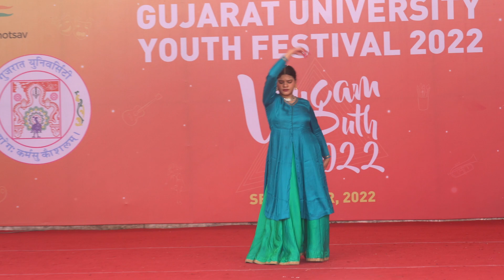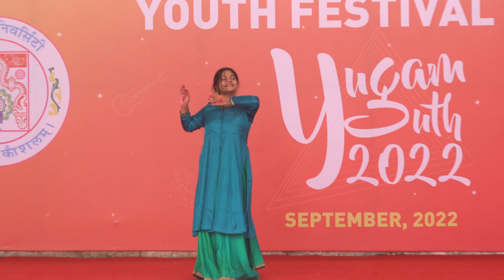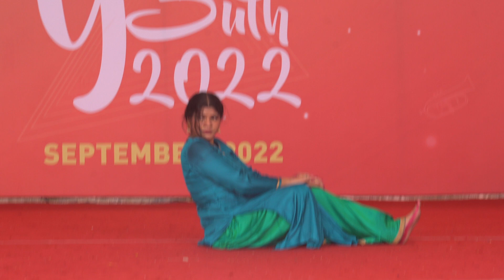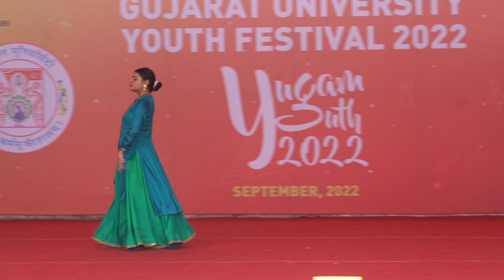Classical Dance 01 | Gujarat University Youth Festival YUGAM-22 | Khyati Foundation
The number of classical dances range from eight to more, depending on the source and scholar. The Sangeet Natak Academy recognizes eight – Bharatanatyam, Kathak, Kuchipudi, Odissi, Kathakali, Sattriya, Manipuri and Mohiniyattam. Khyati Foundation always encourage extra Co-curricular Activities. Enjoy mind blowing students performance of Gujarat University Youth Festival Yugam 2022.
Khyati Foundation is an exciting place to pursue an education and career. Khyati Foundation also motivates students for all kinds of co-curricular activities because we believe every student having a different ability to grow. The courses are designed to produce strong quality professionals who can continue their studies in India and can also be eligible for exemptions in various courses offered by the universities in the US, UK, Canada, Australia, and other countries around the Globe.
To Know More about Khyati Foundation